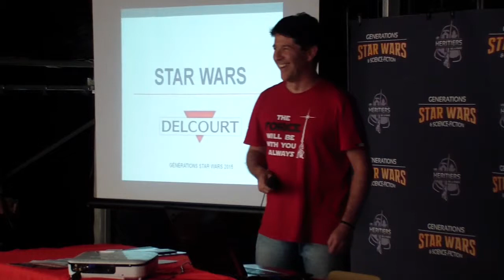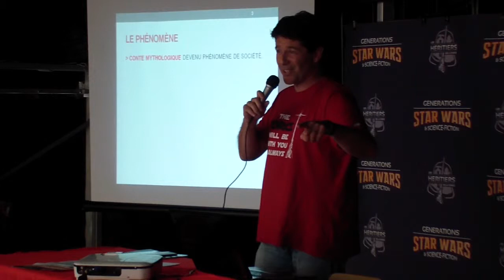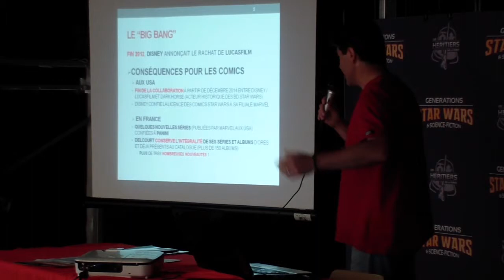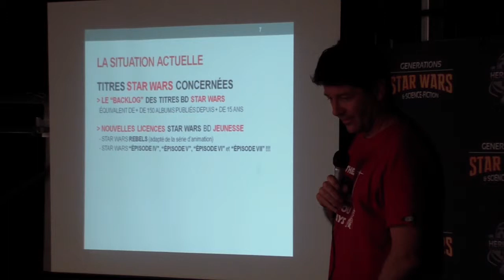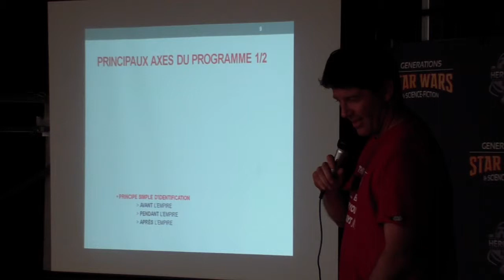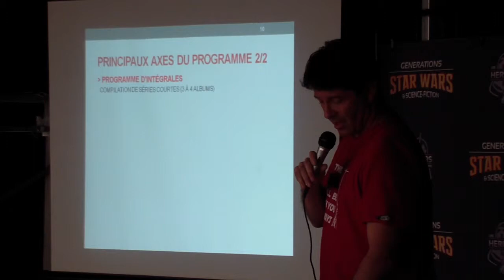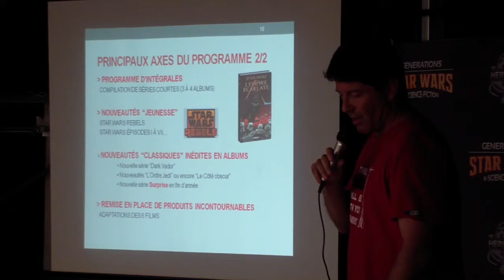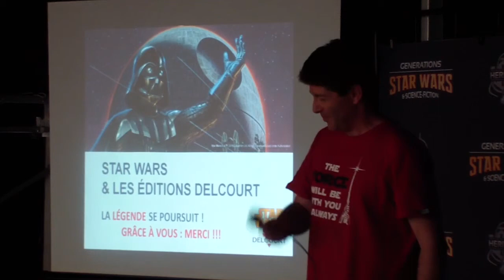Les futures sorties BD Star Wars chez Delcourt par Thierry Mornet à Générations Star Wars & SF 2015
Thierry Mornet, Rédacteur en chef de la section comics chez Delcourt, nous parle du futur des publications Star Wars au sein de son édition et notamment des récits devenu "Légendes".

Conférence du 02 Mai 2015 lors de la 17ème édition de Générations Star Wars & SF à Cusset.